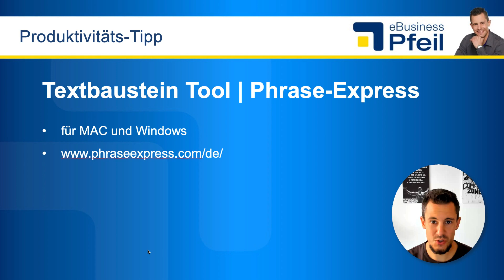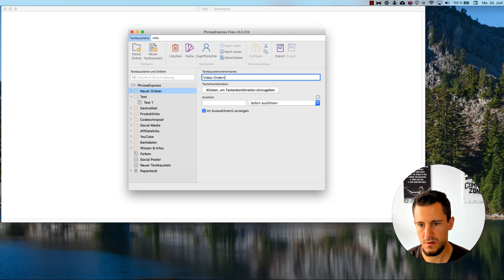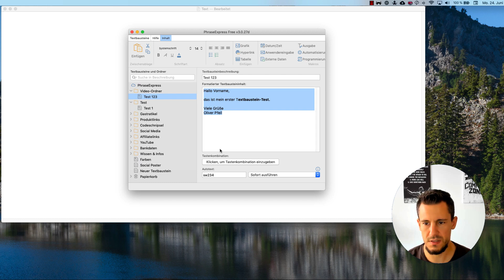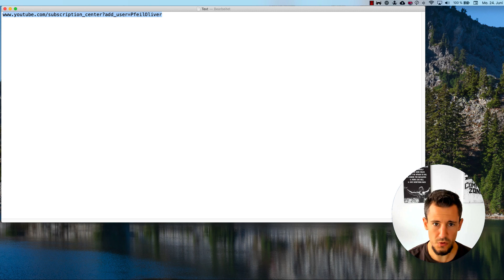Textbausteintool Phrase-Express: genialer Produktivitäts Tipp 🇩🇪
✅ In diesem Video verrate ich dir, wie du mit dem Textbaustein Tool Phrase-Express deine Produktivität steigern kannst und so täglich sehr viel kostbare Zeit sparst.

▬▬▬▬▬▬ Links ▬▬▬▬▬▬

▬▬▬▬▬▬▬▬ Inhaltsverzeichnis ▬▬▬▬▬▬▬▬

00:00 Textbausteintool Phrase-Express - genialer Produktivitäts Tipp
01:12 Phrase-Express in Aktion

In diesem Video verrate ich dir, wie du mit dem Textbaustein Tool Phrase-Express deine Produktivität steigern kannst und viel Zeit sparst.

Du lernst in diesem Video außerdem, wie du mit dem genialen Textbaustein Tool Phrase-Express enorm viel Zeit sparen kannst. Dieses Produktivitäts-Tool gibt es für den Mac und für Windows und im Video zeige ich dir auch wo du Phrase Express erhältst.

Es ist das beste Textbaustein-Tool, dass es derzeit gibt. Der Fokus von diesem Tool ist zum einen Zeit zu sparen und zum anderen Fehler zu vermeiden, weil du selbst nicht mehr so viel Tippen musst.

▬▬▬▬▬▬▬ Mehr Informationen ▬▬▬▬▬▬▬

▬▬▬▬▬▬▬▬ Hashtags ▬▬▬▬▬▬▬▬

▬▬▬▬▬▬▬▬ Impressum ▬▬▬▬▬▬▬▬